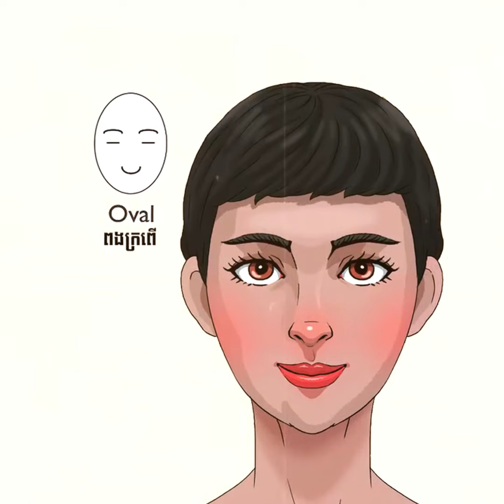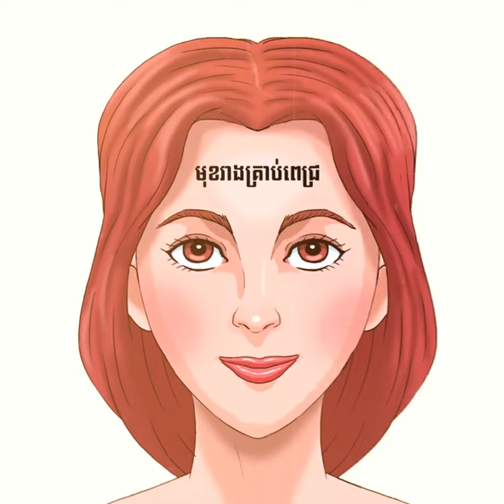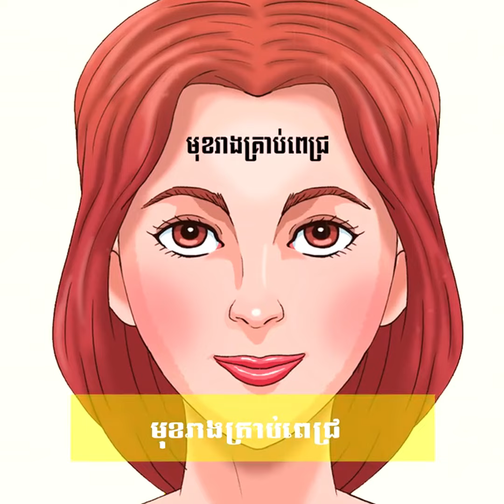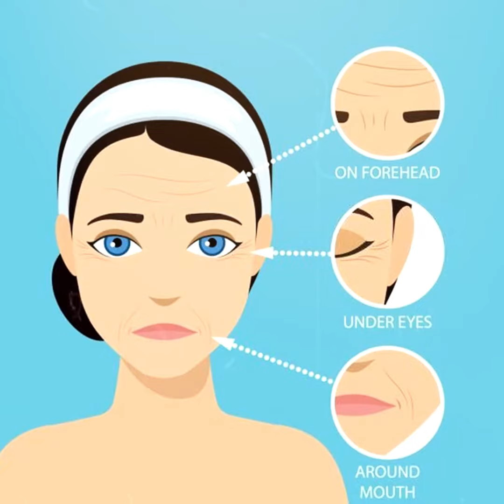ច្បាស់រហូតដល់ ៩៩% ! ទម្រង់មុខអាចបញ្ជាក់ពីនិស្ស័យ និងអត្តចរិតរបស់អ្នក | ប្លែកៗ - BLEK BLEK